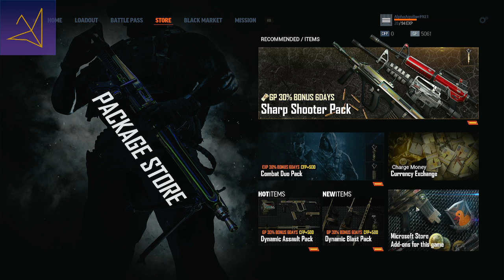CrossfireX MACROtransactions NEED TO BE REMOVED!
A change of tab led to this horrible realisation. This needs to be fixed.